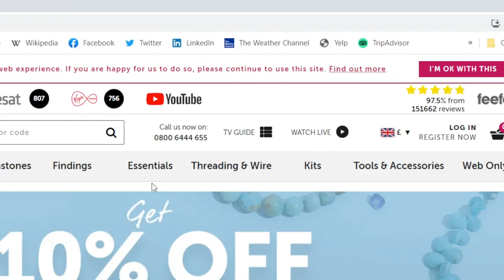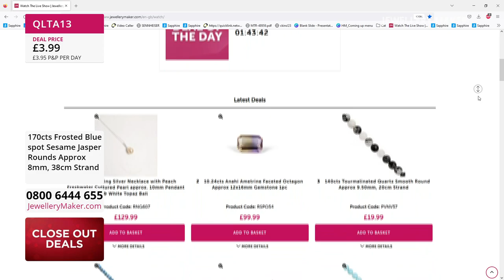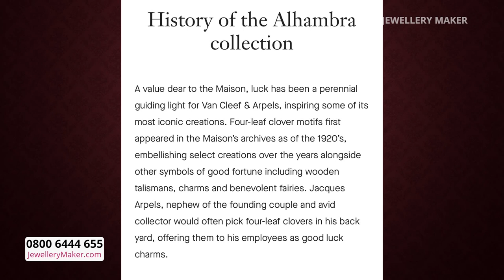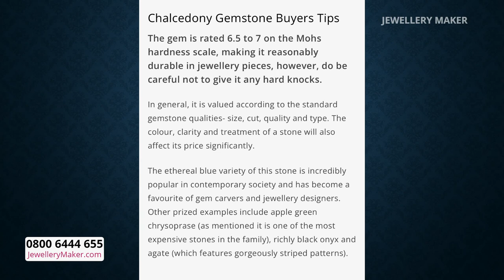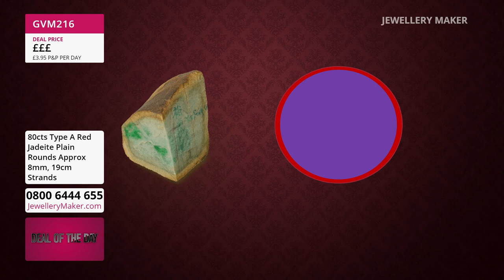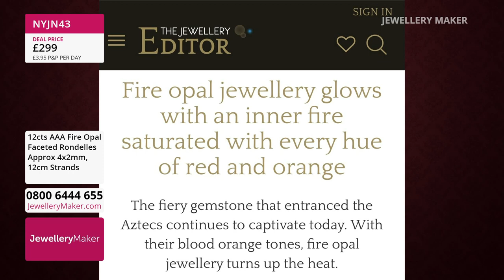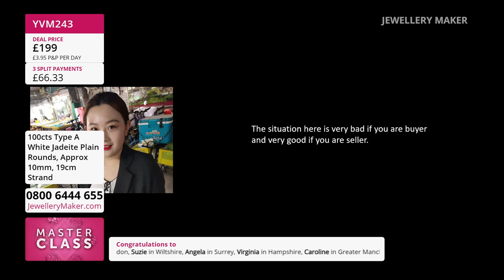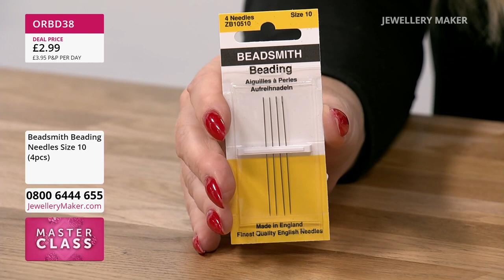JewelleryMaker LIVE 08/11/22